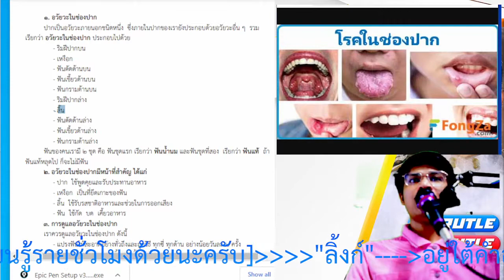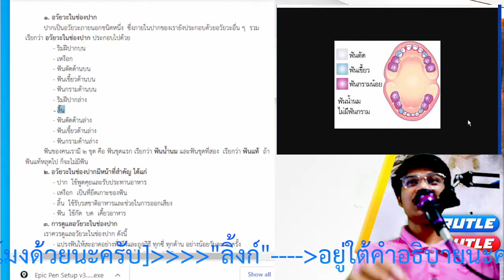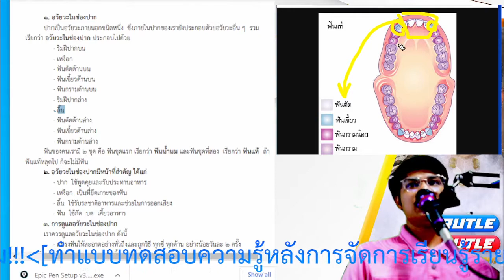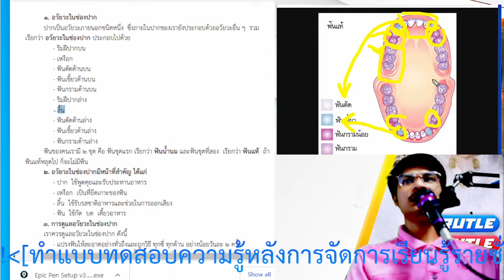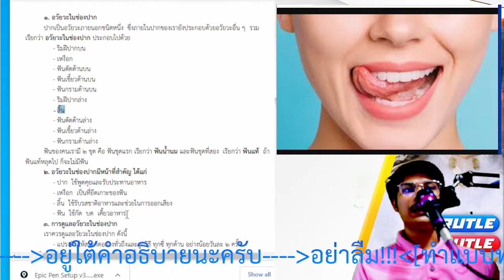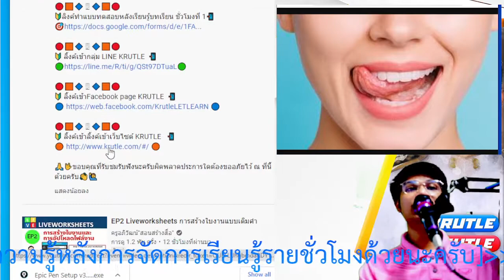วิชาสุขศึกษาและพลศึกษา 🔰ป.2🔰ตอนที่ 5 อวัยวะในช่องปาก🔰 โดย KRUTLE 🔰 โรงเรียนวัดนาค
🔰ลิงค์ทำแบบทดสอบหลังเรียนรู้บทเรียน ชั่วโมงที่ 5📲

🔰 ลิ้งค์เข้ากลุ่ม LINE KRUTLE  📲

🔰 ลิ้งค์เข้าFacebook page KRUTLE  📲

🔰 ลิ้งค์เข้าลิ้งค์เข้าเว็บไซต์ KRUTLE   📲

🙏🤟ขอบคุณที่รับชมรับฟังนะครับผิดพลาดประการใดต้องขออภัยไว้ ณ ที่นี้ด้วยครับ👋🙋‍♂️